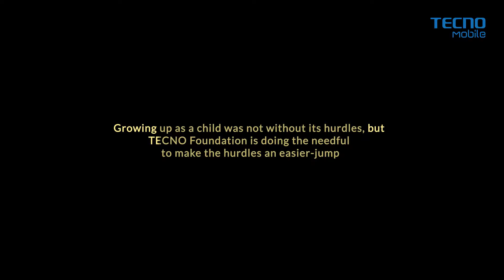TECNO Foundation give out education materials to pupils nationwide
Growing up as a child was not without its hurdles, but TECNO Foundation is doing the needful to make the hurdles an easier-jump